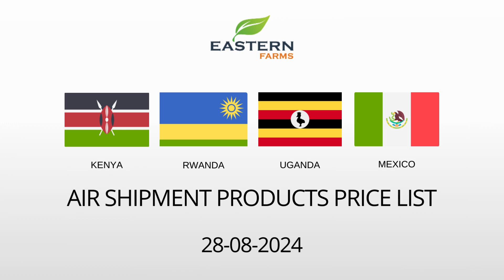KENYA| RWANDA | UGANDA | MEXICO | AL AWEER MARKET DUBAI PRICE 28-08-2024 | FRUITS